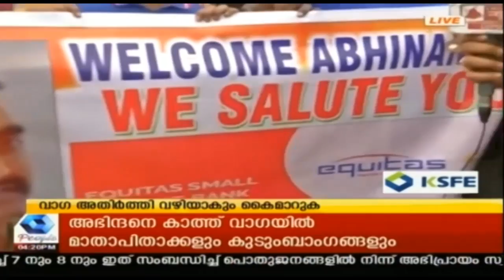News @ 5PM : അതിര്‍ത്തിയില്‍ വീണ്ടും വെടിവയ്പ് | 1st March 2019